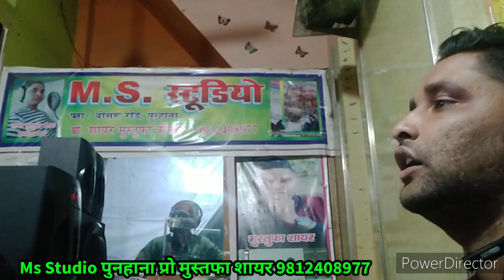एक बार फिर मुस्कान मैडम लाइव।। Ms स्टूडियो पुनहाना मुस्तफा शायर 9812408977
_election_song
हमारे चैनल पर आपको सभी तरह की वीडियो आडियो मिलती है,,
जैसे मेवाती वीडियो मेवाती गाने।।
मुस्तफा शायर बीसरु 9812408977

1.., My YouTube channel Ms Studio Punhana.
2.., my second YouTube channel Mustafa Sayar Mewati..,
किसी भी तरह की वीडियो देखने के लिए हमारे चैनल को विजिट करें।।
any advertising contact.